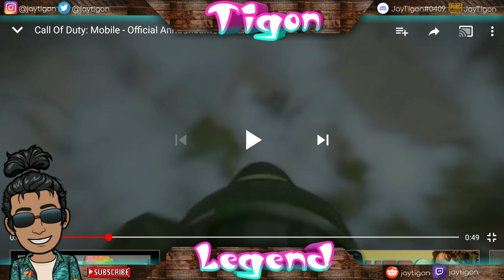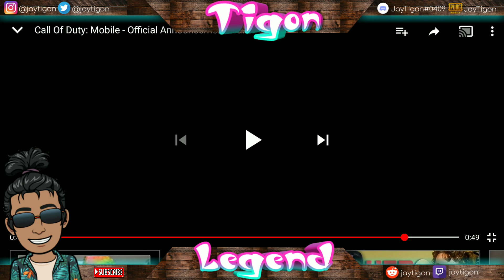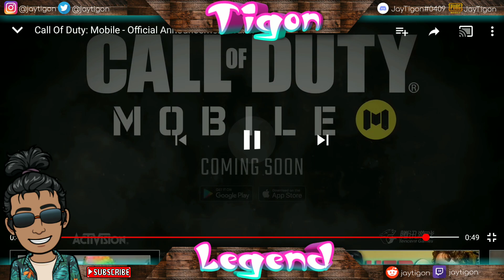Call of Duty mobile Trailer | Reaction Video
In this video i react to the offical call of duty mobile or cod mobile trailer enjoy

๖ۣۜ๖ۣۜ๖ۣۜ๖ۣۜ๖ۣۜ๖ۣۜ๖ۣۜ๖ۣۜ๖ۣۜ๖ۣۜ๖ۣۜ๖ۣۜ๖ۣۜ๖ۣۜ๖ۣۜ๖ۣۜ๖ۣۜ๖ۣۜ๖ۣۜ๖ۣۜ๖ۣۜ๖ۣۜ๖ۣۜ๖ۣۜ๖ۣۜ๖ۣۜ๖ۣۜ๖ۣۜ
❖ {PUBG IGN: JayTigon}
๖ۣۜ๖ۣۜ๖ۣۜ๖ۣۜ๖ۣۜ๖ۣۜ๖ۣۜ๖ۣۜ๖ۣۜ๖ۣۜ๖ۣۜ๖ۣۜ๖ۣۜ๖ۣۜ๖ۣۜ๖ۣۜ๖ۣۜ๖ۣۜ๖ۣۜ๖ۣۜ๖ۣۜ๖ۣۜ๖ۣۜ๖ۣۜ๖ۣۜ๖ۣۜ๖ۣۜ๖ۣۜ
Upcoming  YouTuber
Feedback appreciated
๖ۣۜ๖ۣۜ๖ۣۜ๖ۣۜ๖ۣۜ๖ۣۜ๖ۣۜ๖ۣۜ๖ۣۜ๖ۣۜ๖ۣۜ๖ۣۜ๖ۣۜ๖ۣۜ๖ۣۜ๖ۣۜ๖ۣۜ๖ۣۜ๖ۣۜ๖ۣۜ๖ۣۜ๖ۣۜ๖ۣۜ๖ۣۜ๖ۣۜ๖ۣۜ๖ۣۜ๖ۣۜ
-Follow me on Google+ @JAY TIGON